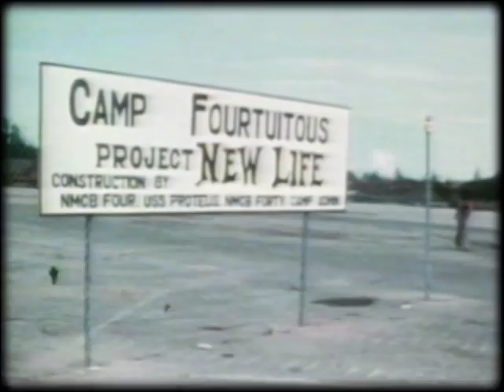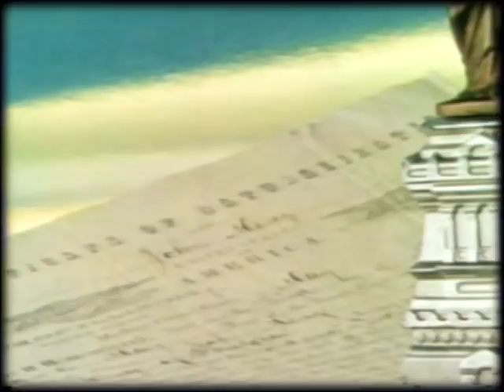Should US immigration policy be changed? (1980) | ARCHIVES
June 2, 1980: This AEI Public Policy Forum from 1980 discusses changes to American immigration policy from 1875 to 1980, and addresses these questions: Do either our present laws or immigrants themselves distinguish between political and economic immigration? How can U.S. domestic and foreign policy curb illegal immigration? Can the UN or other international organizations help the United States with its immigration crisis? Should American laborers be protected from the competition of migrant workers? The four participants also discuss the special problems presented by Mexican immigrants and by the flow of refugees from Southeast Asia, Haiti, and Cuba.

In 1980, transcripts were available by mail for a small fee. Today, they're available to you for free at this

Panelists:
Lawrence Fuchs – Director, Select Commission on Immigration and Refugee Policy
Michael Novak – Resident Scholar, American Enterprise Institute
J. F. Otero – Brotherhood of Railway, Airline and Steamship Clerks (AFL-CIO)
Harrison Schmitt – Senator (R-New Mexico)

Moderator:
John Charles Daly